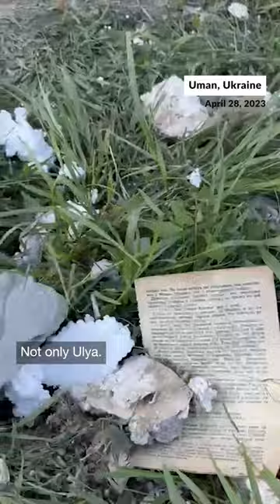A Russian missile and drone attack in Ukraine killed at least 21 people | NPR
Reporter: @joannakakissis • Joanna Kakissis/NPR
Videographer: Polina Lytvynova
Producers: @catiedull • Catie Dull/NPR, @julianhayda • Julian Hayda/NPR